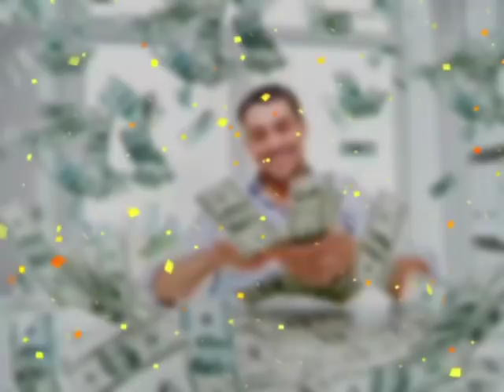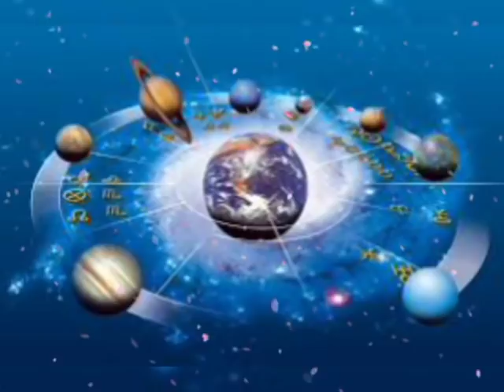मीन राशि 08 मई शुक्रवार | Meen Rashi Aaj Ka Meen Rashifal| 08 May 2020 |जय माता लक्ष्मी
meen rashi 08 May 2020
meen rashifal
08 May 2020 meen rashi
Dainik Rashifal
आज का मीन राशि
08 May 2020 meen rashi
aaj ka rashifal vani
today  jyotish upay
anokha totka
Today rashifal
Aaj ka subh bhagwan
Aaj kis bhagwan ki puja karen
aaj ka rashifal meen rashi
Dainik Rashifal
Horoscope
Astrology
07 जनवरी 2020 मीन राशि
आज का राशिफल मीन राशि
मीन राशिफल
मीन दैनिक राशिफल
मीन राशि का राशि